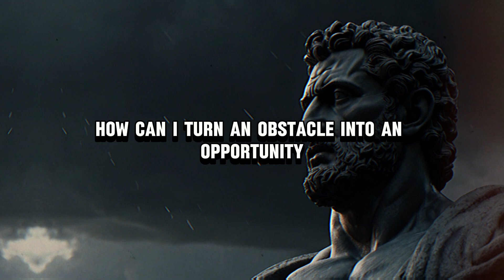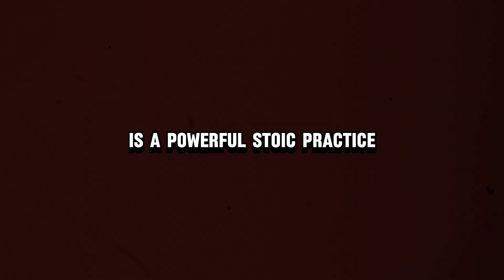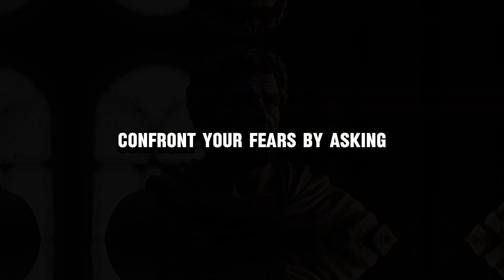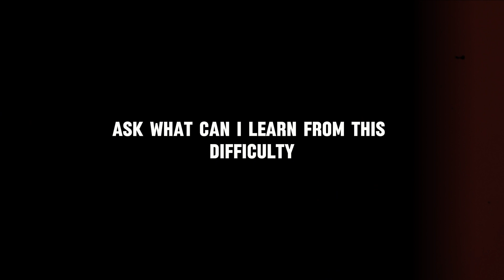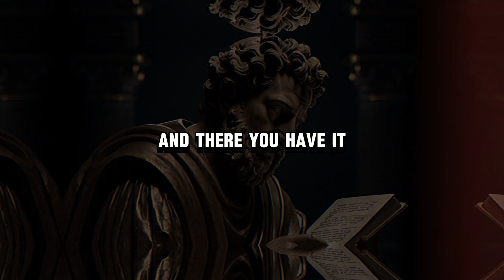The Stoic Way: 12 Questions to Shape Your Destiny